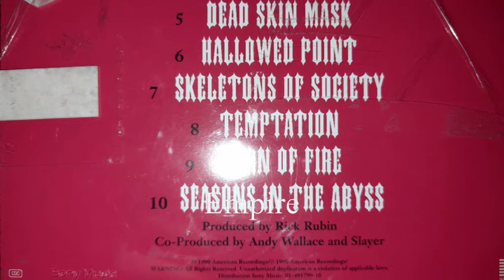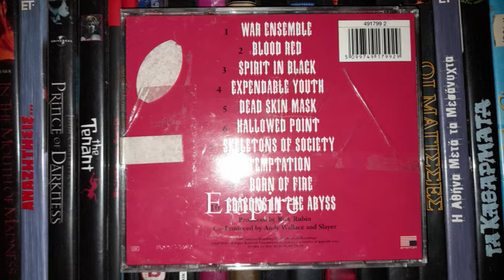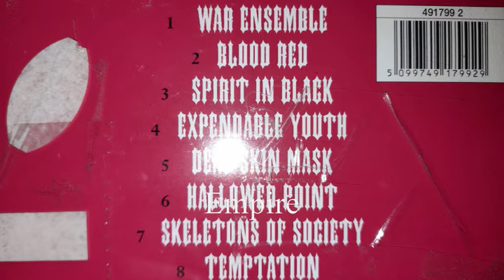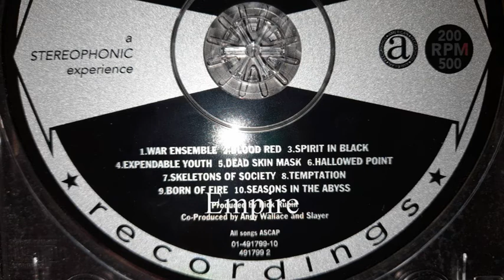SLAYER - SPIRIT IN BLACK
AMERICAN RECORDINGS 1990 / 1996